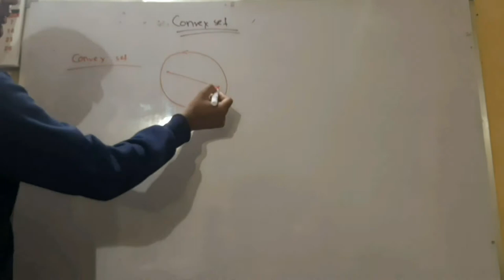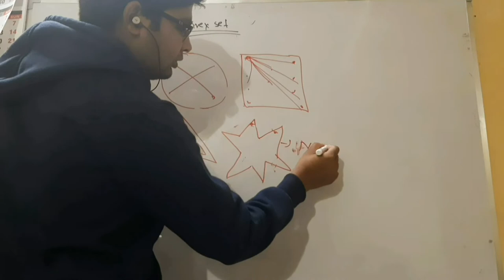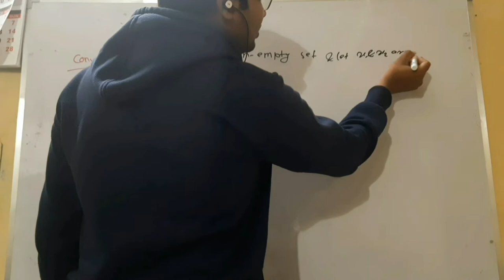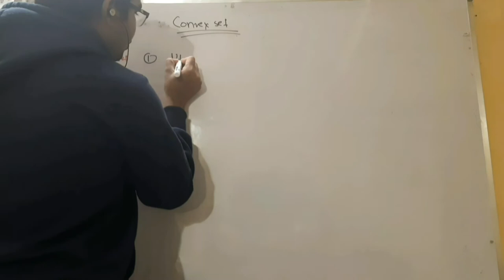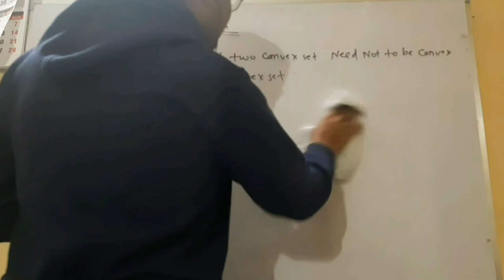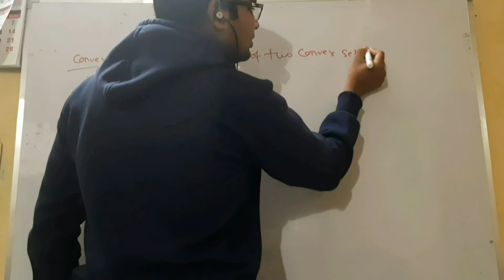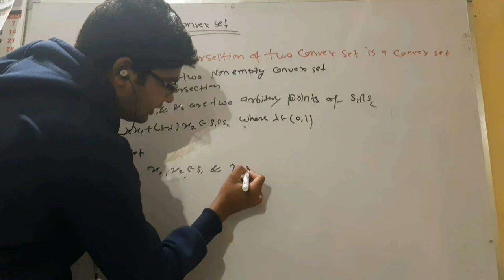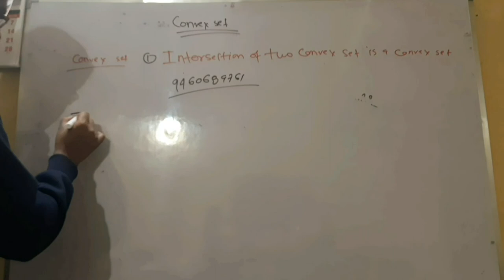how to show mathematically that a set is convex by hitesh meena